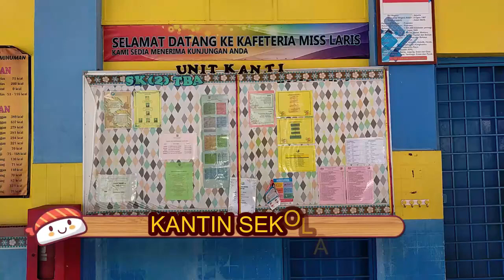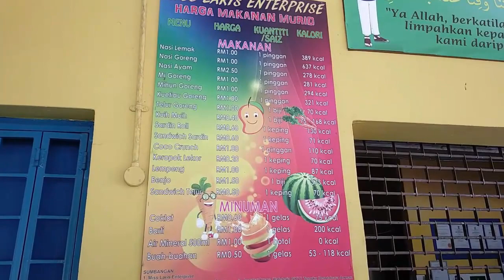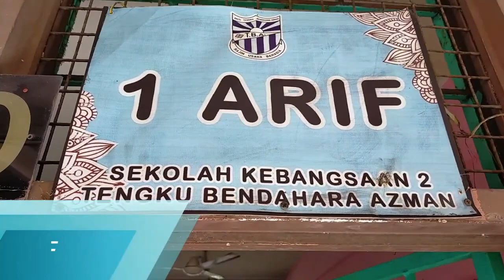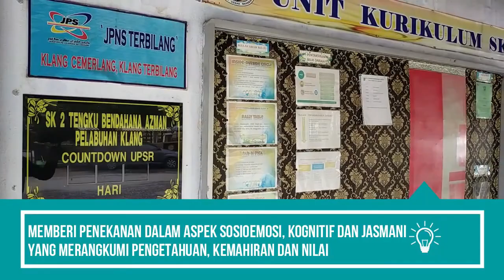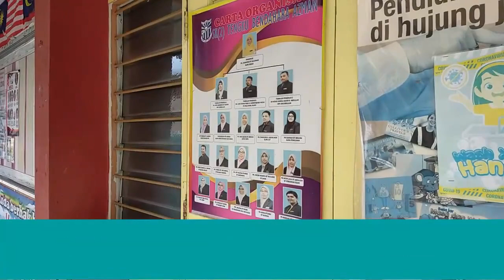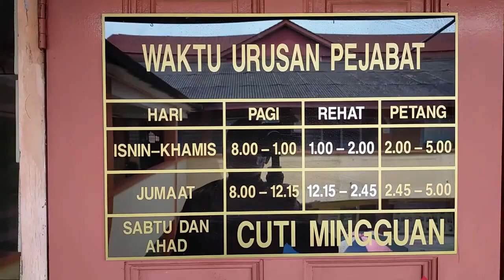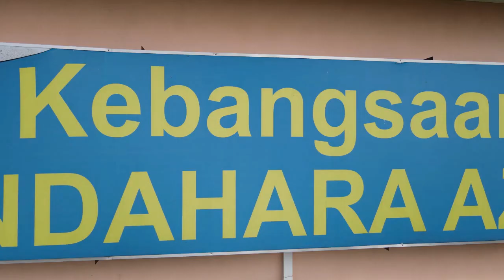TRANSISI TAHUN SATU 2023